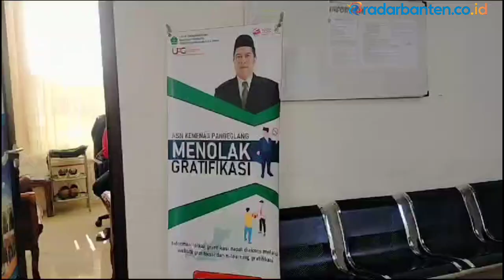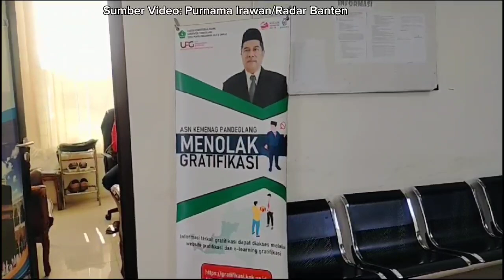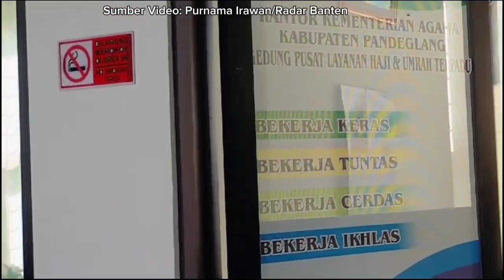527 Calhaj Pandeglang Selesai Buat Paspor | RADAR BANTEN